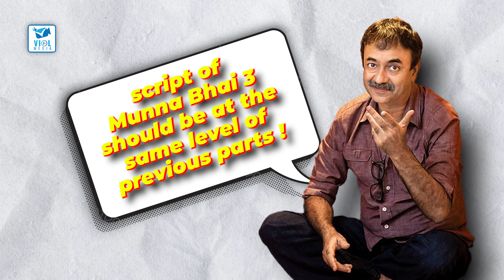क्या DUNKI के बाद Rajkumar Hirani बनाएंगे MUNNA BHAI 3 ?🤔 | Sanjay Dutt